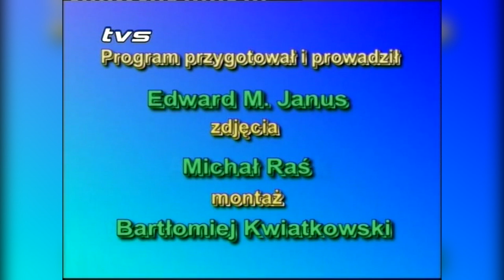5 Koło - odcinek archiwalny z 14 czerwca 2005 roku |TVSUWAŁKI